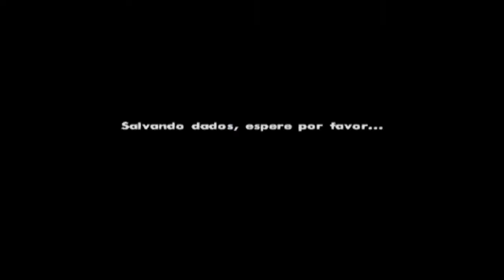Gta Sa Ptmg #17 - Fugindo dos Motoquero